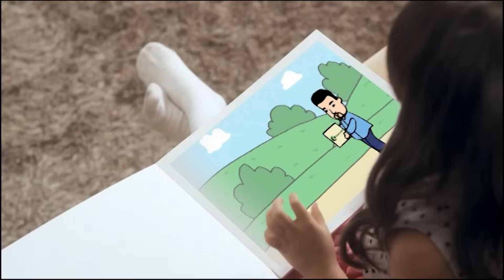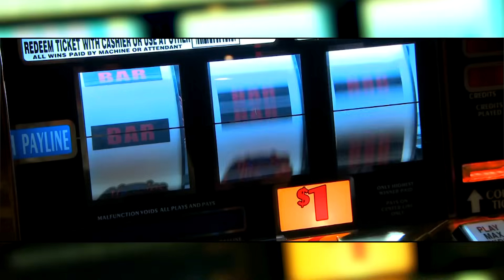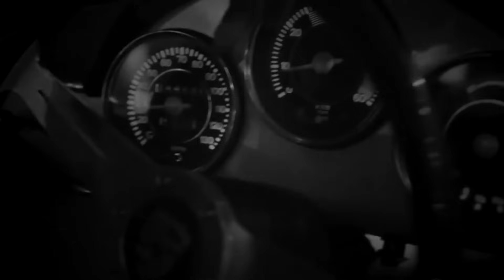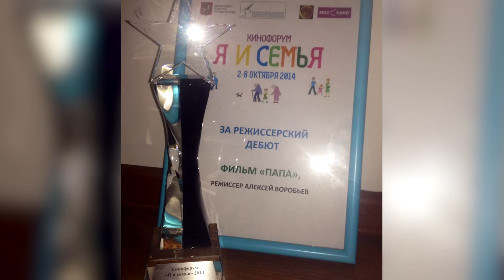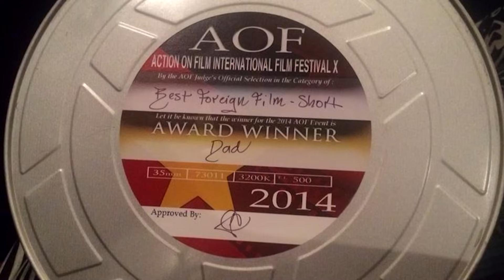Моя История с iD TV - Алексей Воробьев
Порой, мы живем так, как будто впереди у нас вечность. Не умеем наслаждаться жизнью, ценить каждый день, час, минуту. А он - умеет! Видели бы вы, как он смотрел на алматинские горы, как выкладывался на творческом вечере в Kinopark Multiplex Cinemas. Насколько искренними были его ответы на мои вопросы, Вы можете оценить в программе.